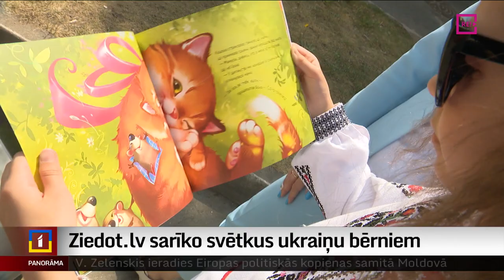Ziedot.lv sarīko svētkus ukraiņu bērniem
Popkorns, ziepju burbuļi un biezpiena saldējums ar avenēm! Tik dažādi, koši un garšīgi šodien Starptautiskā bērnu aizsardzības diena tika svinēta Rīgā, Sēlpils ielā. Labdarības organizācija Ziedot.lv uz svētkiem aicināja Latvijā mītošos ukraiņu bērnus. Viņi paši atzīst, ka šeit jau ir iejutušies. Un ir ģimenes, kuras vairs nelieto vārdu “pagaidu patvērums”, bet – mājas. Jo viņi Latvijā plāno palikt. Plašāk – Aijas Kincas reportāžā.